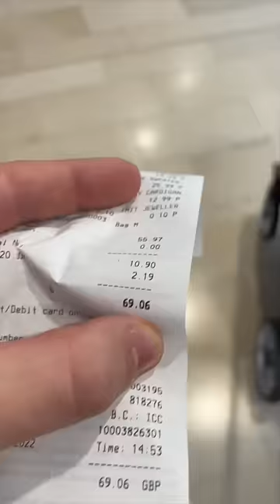I know her too well…